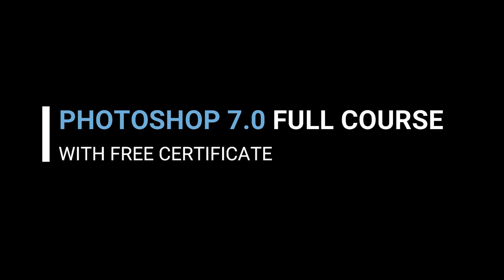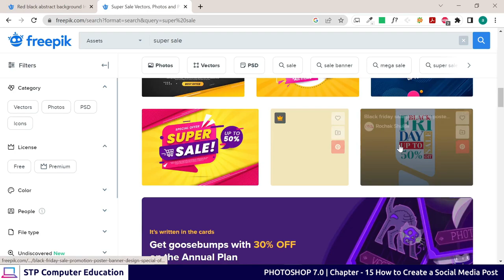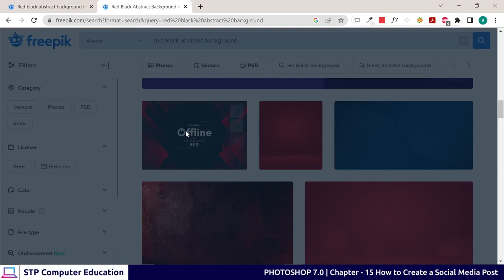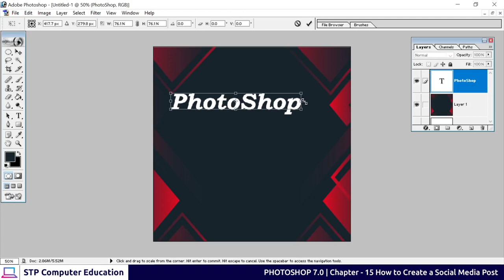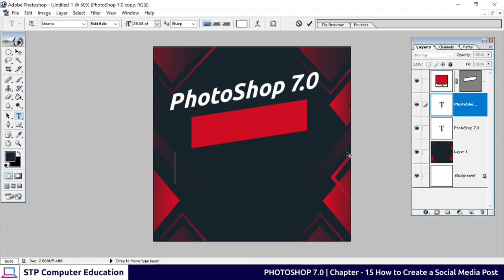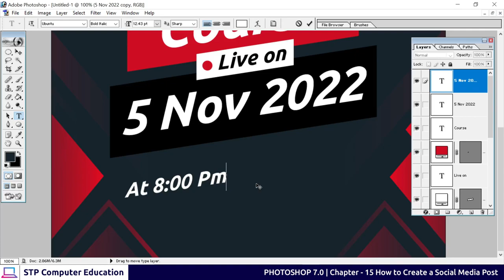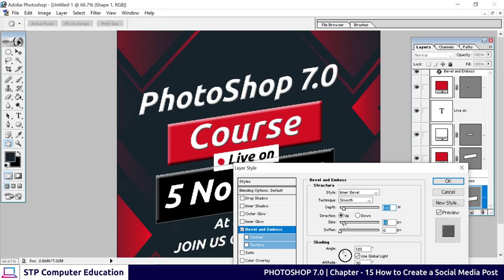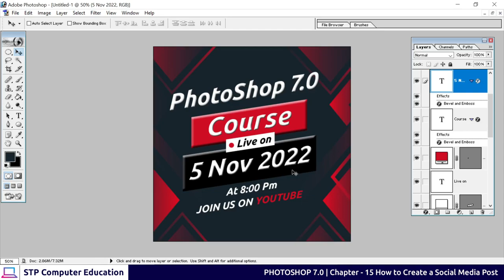How to Create a Social Media Post in Photoshop 7.0 | Chapter - 15 | In Hindi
We are telling you How to Create a Social Media Post in Photoshop 7.0

You learned this topic in photoshop7.0.

After completing this course you got a verified certificate.

So, first of all, you have to take admission to this Photoshop 7.0 course.

So, How do you take Admission to the Photoshop7.0 course?
Watch this complete video for taking admission.

Follow Us

instagram post design photoshop
post design
post design in photoshop
how to make a banner in photoshop 7.0
how to make a post in photoshop
how to make a instagram post in photoshop